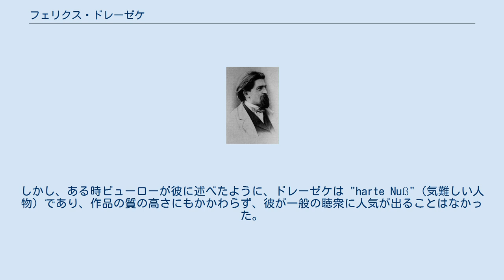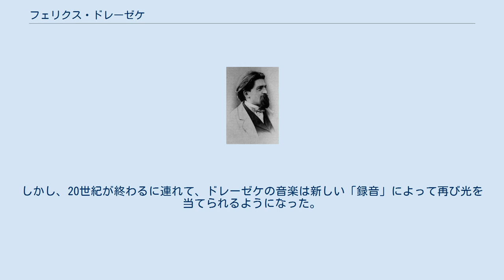フェリクス・ドレーゼケ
フェリクス・アウグスト・ベルンハルト・ドレーゼケ（Felix August Bernhard Draeseke, 1835年10月7日 - 1913年2月26日）は新ドイツ楽派の作曲家。
8曲のオペラと舞台作品、4曲の交響曲、多くの声楽曲や室内楽曲など、多岐にわたる分野に作品を残した。
 ドイツ中部、ザクセン＝コーブルク＝ゴータ公国コーブルクにあるフランケン公爵領の町で生まれた。
幼い頃に既に音楽に魅力を感じ始め、8歳で作曲を始めた。
10代の半ば頃に、音楽の専門家になる志を家族に伝えたが、反対する者は誰もいなかった。
ただ、ライプツィヒ音楽院で数年間学んだものの、進歩には繋がらなかった。
 1852年にヴァイマルを訪れた際に、新ドイツ楽派の中心であるリヒャルト・ワーグナーの『ローエングリン』の公演を聴いた。
1855年にはライプツィヒ音楽院を去り、ヨアヒム・ラフ到着直後の1856年から1961年にかけて、ヴァイマルで新ドイツ楽派にのめり込むことになった。
1862年にスイスのフランス語圏に移ってローザンヌ周辺で教鞭を執ったのち、1876年にドイツに帰国しドレスデンに居を構えた。
 彼は作曲活動において成功を収め続けていたが、ドレスデン音楽院から正式な職を与えられ、経済的保証を得たのは1884年の1年間だけであった。
王立ザクセン音楽院で教授職へ昇格した2年後の1894年、58歳になったドレーゼケはかつての教え子であったフリーダ・ノイハウスと結婚した。
1912年には最後の交響曲である「交響曲第4番」を完成。
1913年2月26日、脳卒中で死去し、ドレスデンのトルケヴィッツ共同墓地 (Urnenhain Tolkewitz) に埋葬された。
 ドレーゼケの作曲活動は複数の分野に均等に分かれており、交響曲を始め、協奏曲、オペラ、室内楽曲、ピアノ独奏曲など、あらゆる形式による作品を残した。
彼の初期作品である「ピアノソナタ嬰ハ短調「幻想曲風ソナタ」」（1862年 - 1867年）は多くの関心を呼び、フランツ・リストに「ルートヴィヒ・ヴァン・ベートーヴェン以後で最も重要なピアノソナタ」と称賛を受けた。
歌劇『ヘルラート』（1879年、当初の作品名は『ベルンのディートリヒ』）、『グートルーン』（1884年、同名の中世叙事詩による）においても成功を収めた。
しかしその後、ドレーゼケの作品は忘滅に帰し、後世の人々から理解されないままにあった。
 ドレーゼケは、音楽の全方面への発展に力を注いだ。
彼の室内楽曲では新しい楽器の使用が見られる。
その一例として、アルフレート・シュテルツナーによって開発されたヴィオロッタ（ヴィオラとチェロの中間楽器）があり、ドレーゼケはこの楽器を自作の「弦楽五重奏曲 イ長調」で使用している。
その他の楽器では、ヘルマン・リッターによって開発され、ワーグナーがバイロイト祝祭管弦楽団のために改良したヴィオラの原型、ヴィオラ・アルタがある。
 優れた対位法の作曲家であったドレーゼケは、合唱曲に没頭し、「レクイエムロ短調」（1877年 - 1880年）によって大成功を収めたが、この分野での彼の最高傑作は、序奏と3つのオラトリオから成る「神秘劇「キリスト」」である。
この作品は1894年から1899年にかけて作曲され、楽曲の構想は1860年代に遡る。
19世紀下半期に作曲され、不当に無視された交響曲のうち、「悲劇的交響曲」（交響曲第3番 ハ長調 作品40）は、重要である。
「セレナーデ ヘ長調」（1888年）や「ハインリヒ・フォン・クライストのペンテシレイアによる交響的前奏曲」（1888年）といった管弦楽曲や、室内楽作品も同様に上質である。
 生涯中及び逝去直後の短期間、ドレーゼケの音楽は、彼の競争相手からさえも一目置かれる存在であった。
彼の作品は、ハンス・フォン・ビューロー、アルトゥール・ニキシュ、フリッツ・ライナー、カール・ベームといった当時の一流音楽家によってドイツ国内で頻繁に演奏された。
しかし、ある時ビューローが彼に述べたように、ドレーゼケは "harte Nuß"（気難しい人物）であり、作品の質の高さにもかかわらず、彼が一般の聴衆に人気が出ることはなかった。
ドレーゼケは辛辣なまでに批判的になることがあり、それが元で他者との緊迫した関係を作ってしまうことがあった。
最も悪名高い例として、1905年、ドレーゼケはリヒャルト・シュトラウスによる新作のオペ...